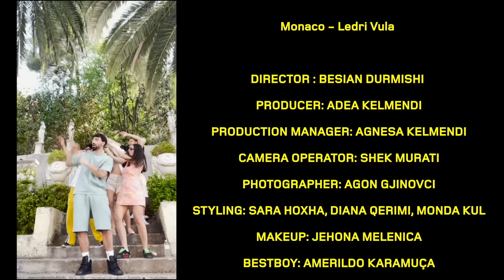Ledri Vula - Monaco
@LedriVula - Monaco
Produced: Cricket Music
Lyrics: Ledri Vula, MUMA
Video: Supercut Studio